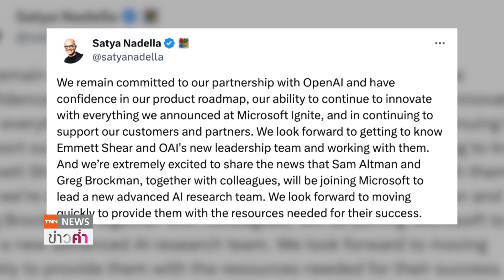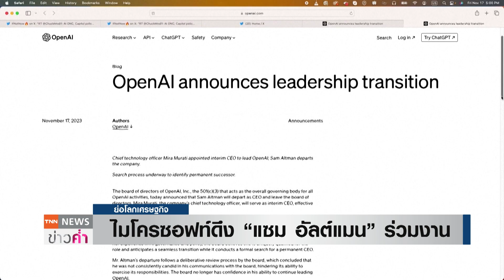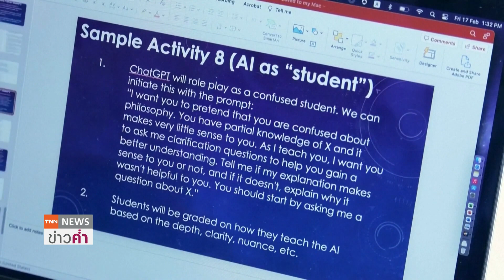ไมโครซอฟท์ดึง “แซม อัลต์แมน” ร่วมงาน | ย่อโลกเศรษฐกิจ 20 พ.ย.66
“ไมโครซอฟท์” ดึง “แซม อัลต์แมน” คุมทีมวิจัย AI หลังถูกปลดฟ้าผ่าพ้น CEO “โอเพนเอไอ”